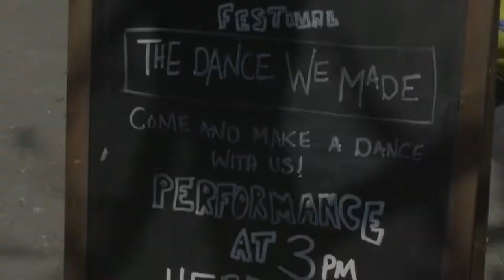TDWM at Love Slough Festival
The Dance WE Made at Love Slough Festival 2022

Choreographers: 30 members of the public from Slough

Performed by Chloe Mead, Sebastien Kapps, Tayah Duff and James Wright

Filming and Editing by Alisa Boanta

Production Assistant: Samuel Parker

Special Thanks to the team at HOME Slough and Creative Academy

Presented by HOME Slough on 26th March 2022